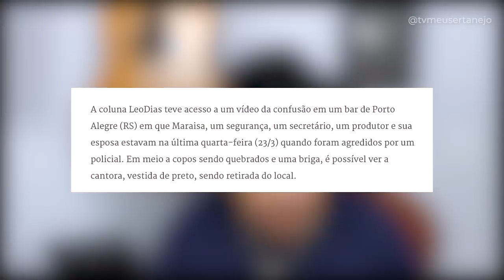VAZA video de briga com MARAISA em BAR e GUSTTAVO LIMA viraliza dando beijo na BANDEIRA!